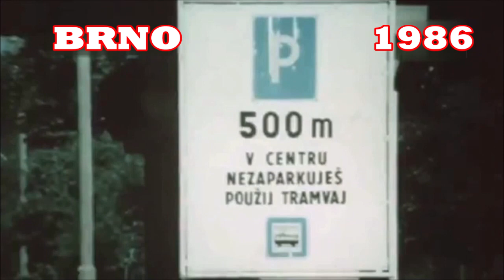BRNO 1986 - dopravní infrastruktura